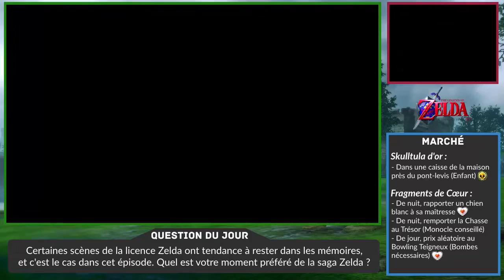Let's Play Ocarina of Time 3D (FR) #09 : Je me fais vieux...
Neuvième épisode de cette nouvelle série, qui sera un Let's Play 100% sur Ocarina of Time 3D ! Après avoir terminé notre tour d'Hyrule, le moment est venu d'aller au Temple du Temps pour accomplir notre destinée !